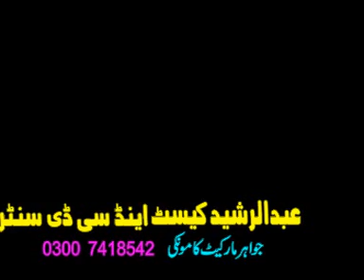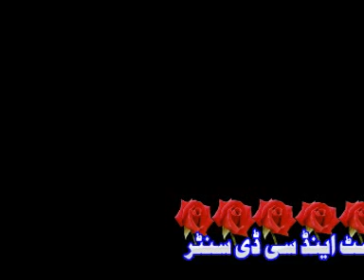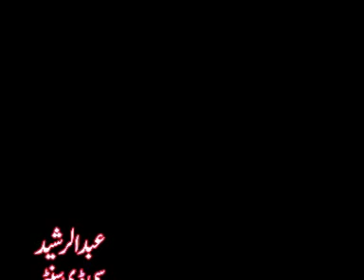qari binyameen abid topic akhrat ki tayari part 3/3